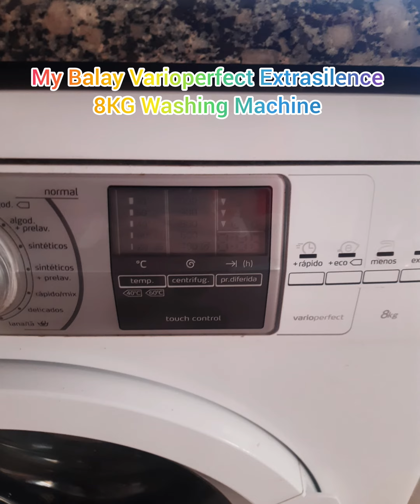My Balay Extrasilence Varioperfect 8kg Washing Machine